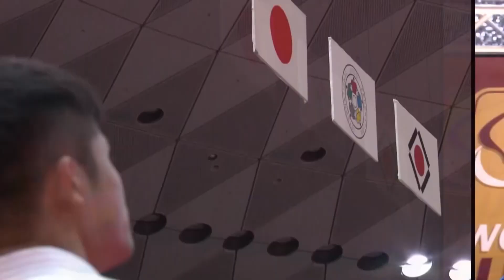EpicJudo Abe Hifumi vs Joshiro Maruyama and Abe Uta vs Amandine Buchard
It's ABE time! Let's rewind to these exciting moments from the 2019 Osaka Grand Slam!